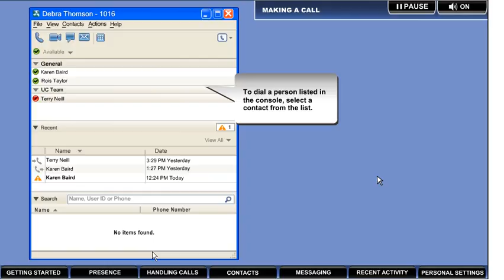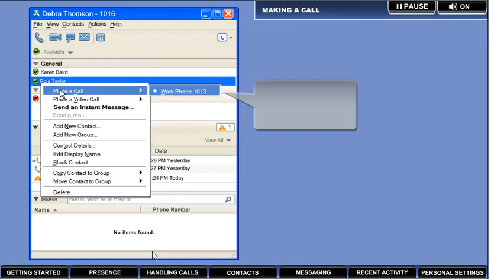Captured by allanjhunter